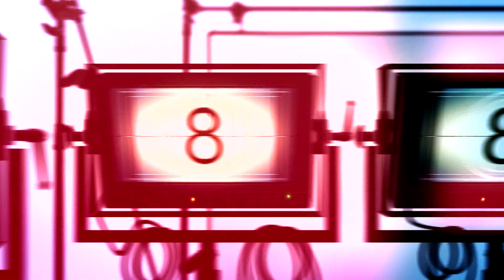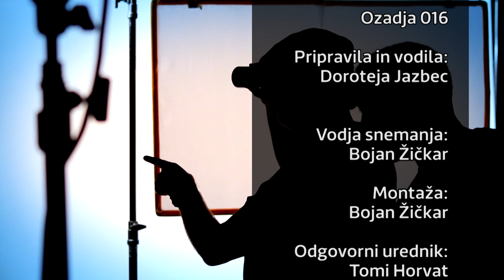Ozadja z Dorotejo - 16 - Dušan Klenovšek, Kozjanski park, 5. junij 2018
V oddaji Ozadja z Dorotejo na Ansat TV je Doroteja gostila Dušana Klenovška iz Kozjanskega parka.